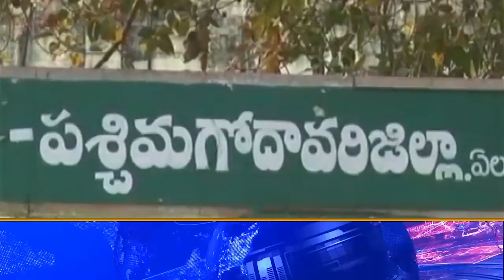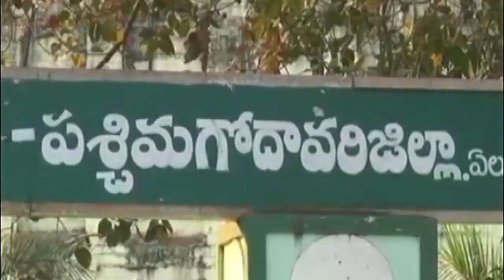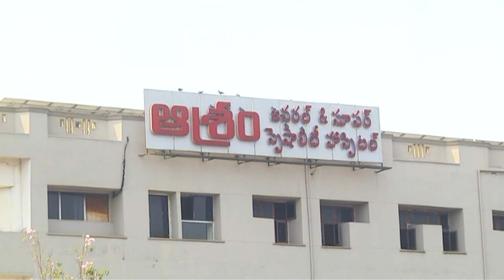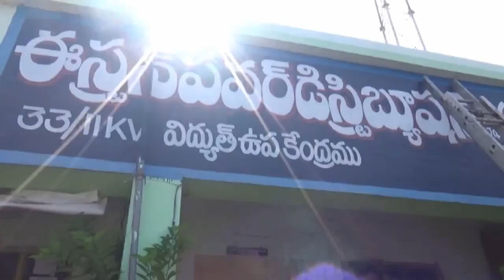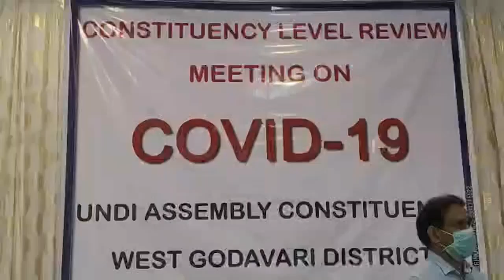TCN NEWS 13 4 2020 1